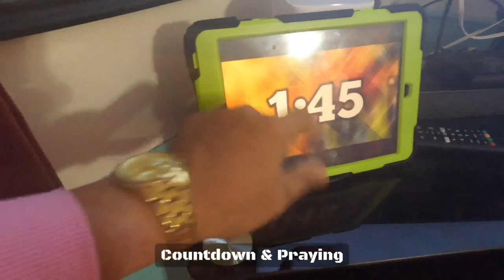Litson sa Bagong taon | Happy New Year 2023 to All ~ Lakay Trucker🇨🇦 [EP143]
2023 New Years Celebration